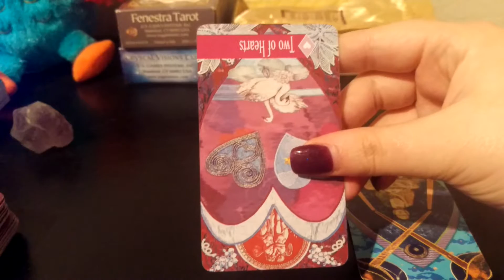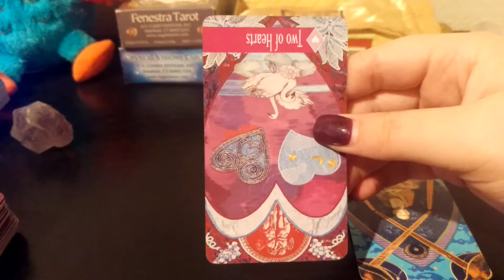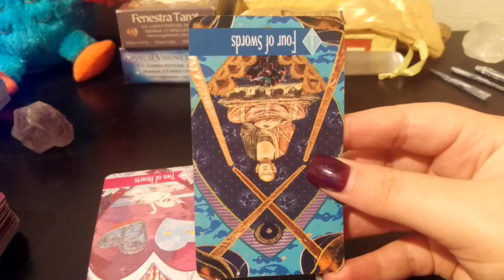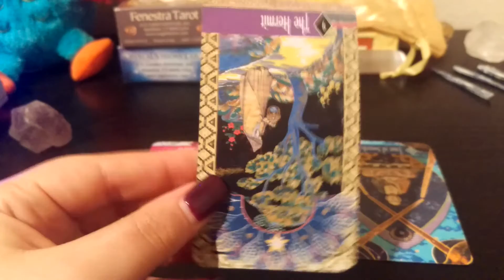Back to School Tarot Challenge day 19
TarotMama's challenge can be found on her Instagram be sure to give her a follow and join in on the challenge